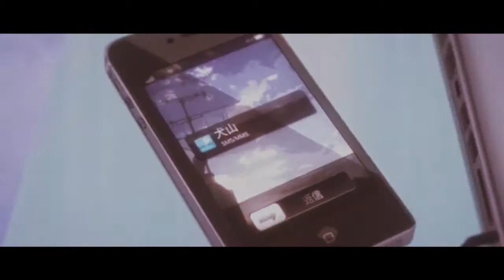Take Me Away-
Don't look at me, Idk how to make amvs qAq
-It's so late, I don't even remember what i wanted to say p Wp